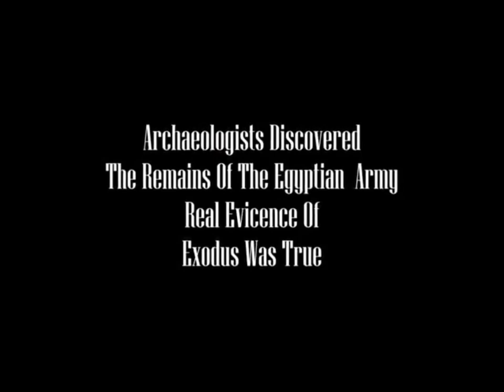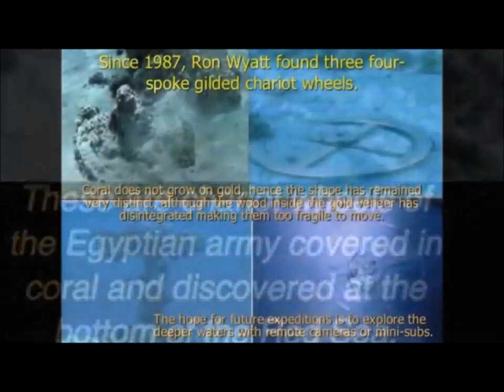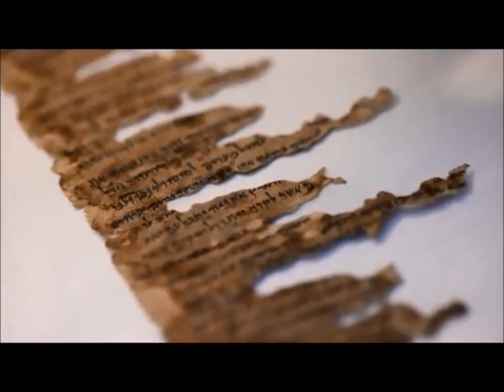Archaeologists Discovered The Remains Of The Egyptian Army Real Evidence Of Exodus Was True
INcredible News E3 cc
2) Thumbnail image - archaeologists discover remains of egyptian army.jpg
data: image/jpeg;base64,/9j/4AAQSkZJRgABAQAAAQABAAD/2wCEAAkGBxMTEhUTEhIVFhU